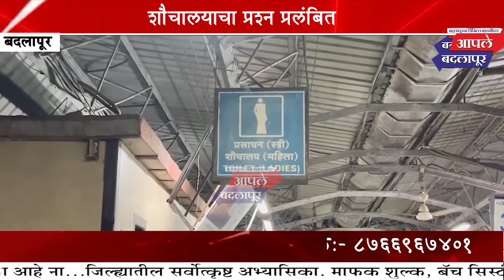बदलापूर रेल्वे स्थानकालगत शौचालय बांधण्यासाठी नगरपरिषदेच्या अधिकाऱ्यांनी केली पाहणी!